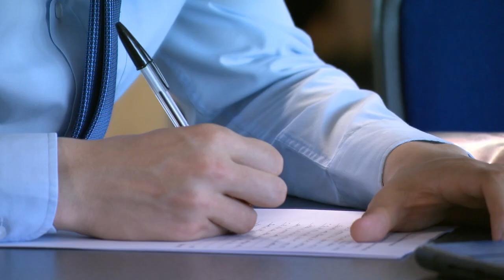Stress levels rise for students set to take exams after three years| 5 News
► It looks like the sun has finally arrived, so of course that means another thing has as well - school exams. GCSEs and A Levels began yesterday, and they'll be back in exam halls for the first time in three years, after the pandemic changed the way grades and university places were given out. So how are pupils feeling?